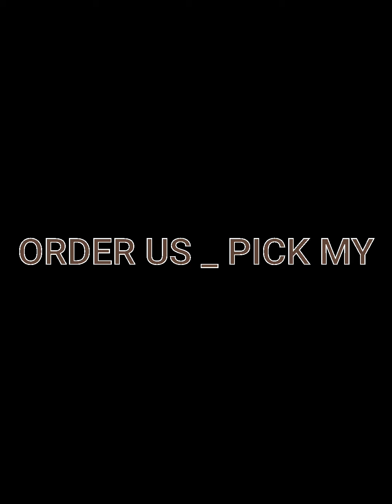মাত্র ৭০০ টাকায় ভিঞ্চি'র ঘড়ি!! একদাম ৭০০! vincci watch order at PICK MY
These days wrist watches has become a common accessories!🎀🎀🎀
So to make your look more glamorous PICK MY is offering you the "VINCII"  watches at a Very reasonable price!!🔥🔥

Grab your one and complete uour look👀👀
🛑🛑shipment will be in the middle of January..
Products will be in your hand within 20-22 January 🛑🛑

⛔⛔products availability Will br dependent on the stock available in the shop⛔⛔